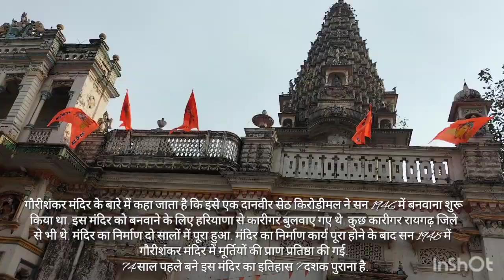Mahashivratri mantra गौरीशंकर मंदिर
Gauri Shankar Puja enhances the possibility of getting married to a partner of your choice and helps develop a stronger bond with them. In addition to this, it also improves the relationship between married couples. This Puja is specifically performed to resolve the hurdles coming in the way of marriage.